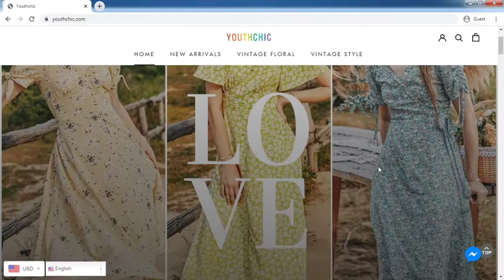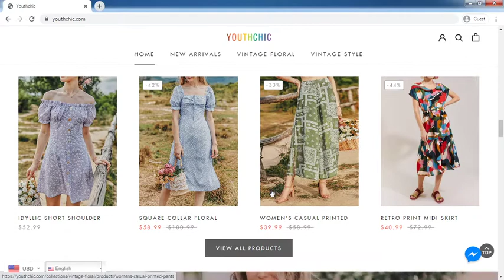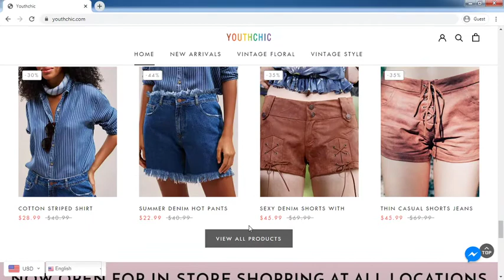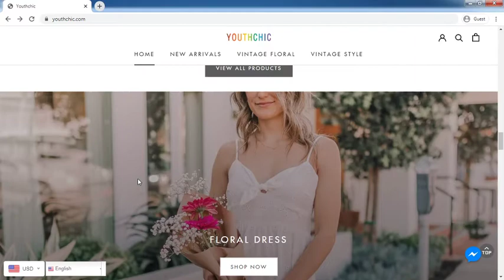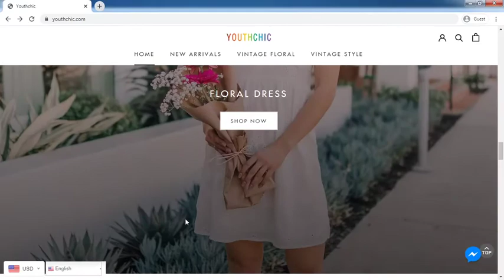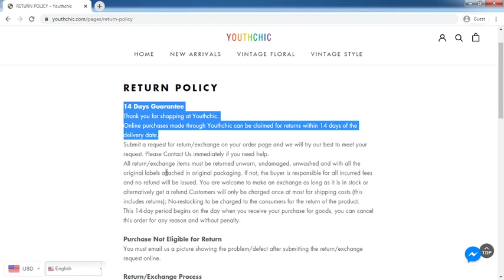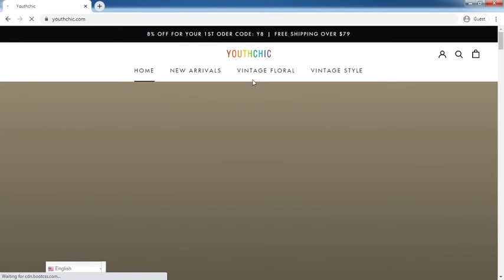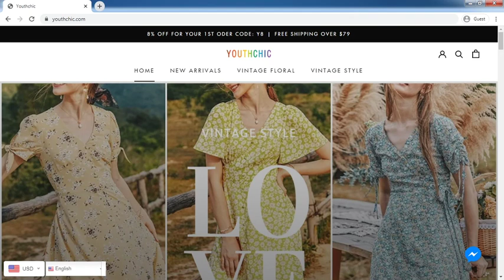Youthchic.com Review: Youthchic.com Website Tour Video - [ReviewsOffers.com]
Youthchic.com Review: Youthchic.com Website Tour Video. Write your reivew on comment box or visit below website [ReviewsOffers.com] for add your reviews.